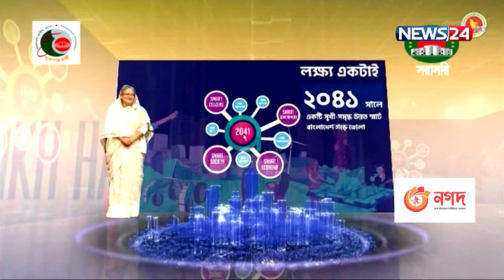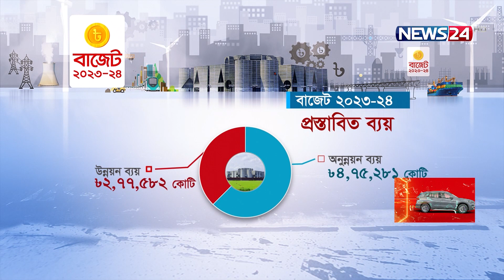বাজেটের টাকা আসবে কোথা থেকে, খরচ কোথায়? | Budget | Budget 23-24 | News24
মূল্যস্ফীতি নিয়ন্ত্রণ ও প্রবৃদ্ধি ধরে রাখার চ্যালেঞ্জ নিয়ে জাতীয় সংসদে ৭ লাখ ৬১ হাজার কোটি টাকার বাজেট পেশ করেছেন অর্থমন্ত্রী আ হ ম মুস্তফা কামাল। ’উন্নয়নের অভিযাত্রার দেড় দশক পেরিয়ে স্মার্ট বাংলাদেশের অগ্রযাত্রা”-এই স্লোগান সামনে রেখে সংসদে পেশ করা হয় ২০২৩-২৪ অর্থবছরের বাজেট। দেশের চলমান সংকট উত্তরণে বিনিয়োগ আর কর্মসংস্থান সৃষ্টি এ বাজেটের বড় লক্ষ্য বলে জানিয়েছেন অর্থমন্ত্রী

[Video Description/Information]

NEWS24 Team